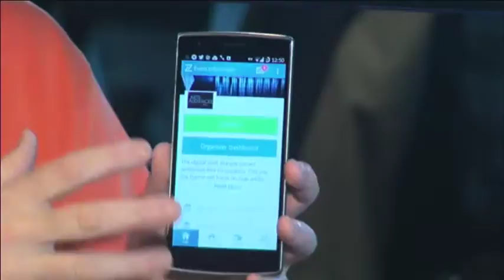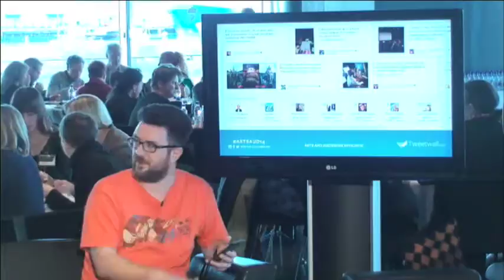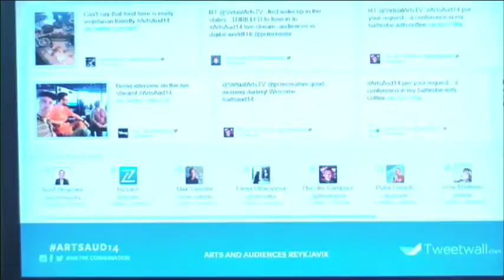14 DAEx lunch time continuity catchup